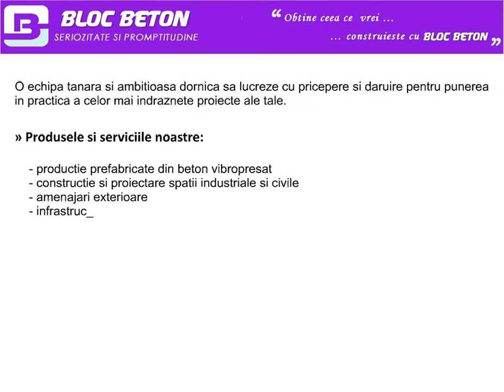Bloc Beton SRL - Pavele - Borduri - Boltari